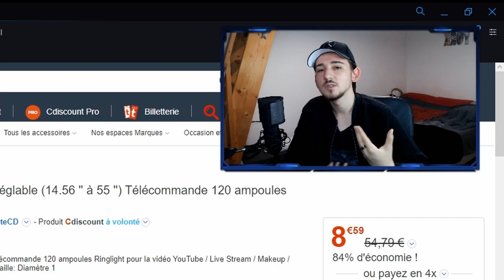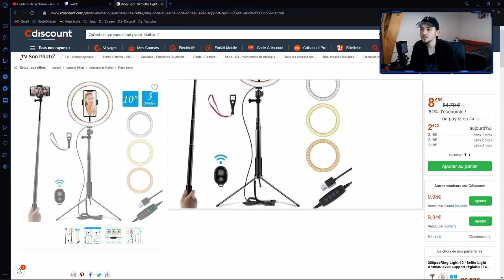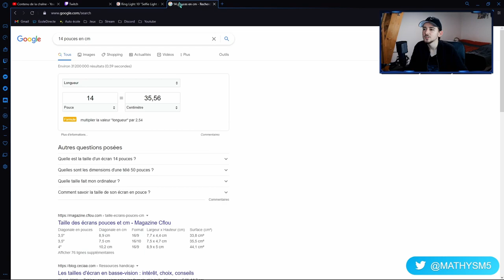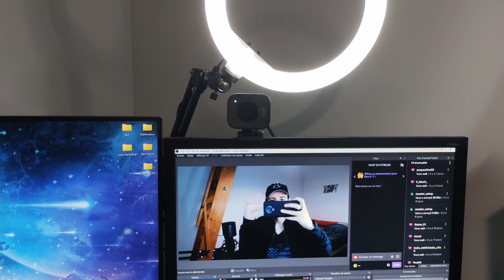UN ÉCLAIRAGE STUDIO POUR 16€ !!?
Dans cette vidéo je te présente un éclairage professionnel pour un budget de 16€

-  Plan de la vidéo :

0:00 Intro
1:46 Ring Light sur Cdiscount
4:50 Comparaison
5:44 Présentation de la Ring Light
6:42 Unboxing de la Ring Light
10:13 Faut-il l'acheter ?
11:07 Merci d'avoir regardé !